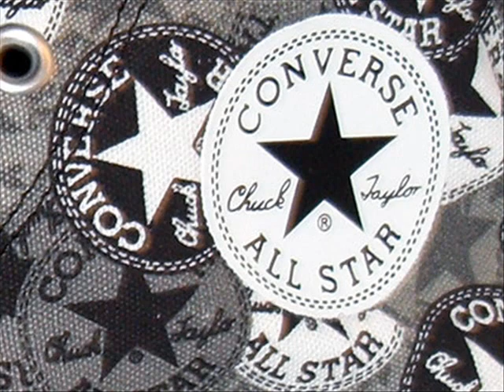Be Bop A-Converse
Song: Be Bop A-Lula
Artist: Gene Vincent

Converse All-Stars!

Well, she's the girl in the red blue jeans
She's the queen of all the teens
She's the one that I know
She's the one that loves me so

Well, she's the one that gots that beat
She's the one with the flyin' feet
She's the one that walks around the store
She's the one that gets more more more